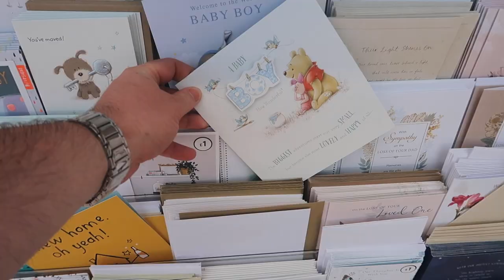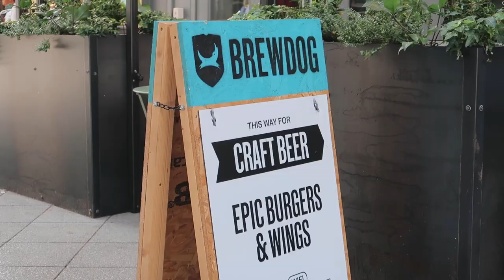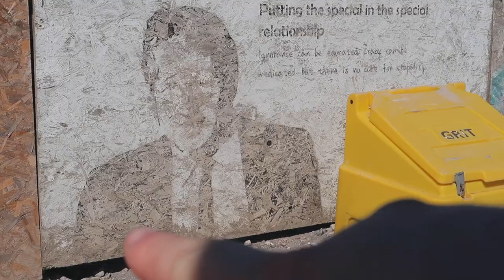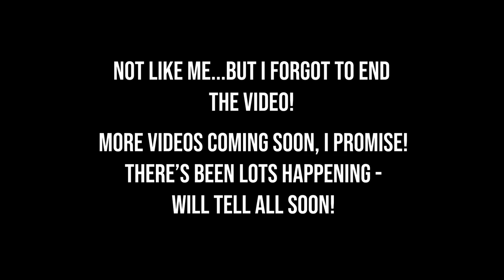Taste-testing Peter Crouch's beer + the biggest email of my life! | VLOG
Been a while - there's been so much going on, I promise I'll update you as soon as I can, but prayers appreciated! Today I'm taste-testing Peter Crouch's Laout (lager + stout = Laout), chatting family weddings & receiving arguably the biggest email of my life!

** All opinions are my own. If the video is sponsored by a company or features any product placement, this will be stated in the video itself, in the video description, and will be marked as such on YouTube itself **

ALL VIDEOS ARE CREATED USING:
Joby Tripod
GoPro Hero 10 Black

0:00 A comment on Boris
1:06 Where I've been...
1:47 Getting chores done
2:30 Peter Crouch's Laout!
4:51 On with the day
5:06 A catch up
9:23 Dissertation result